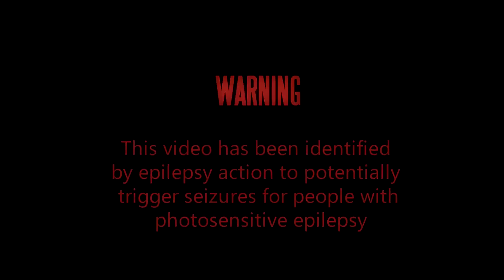Ashigaru - Ready to Jump - Benni Grams